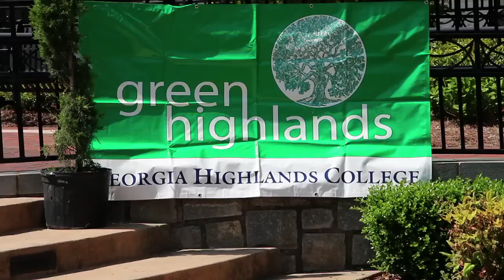Earth Day 2013 - GHC-Paulding (Georgia Highlands College)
April 22, 2013 - GHC-Paulding hosts the 3rd annual Earth Day celebration at the Dallas, Georgia campus of Georgia Highlands College.